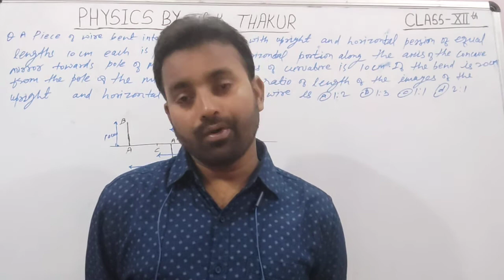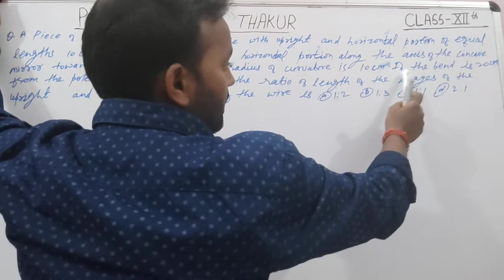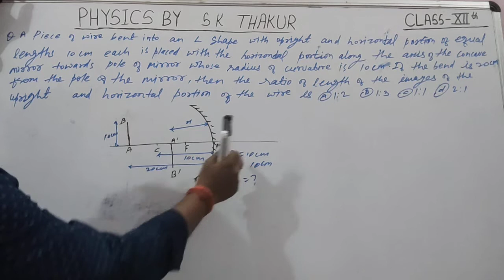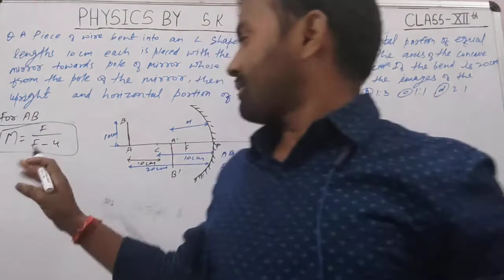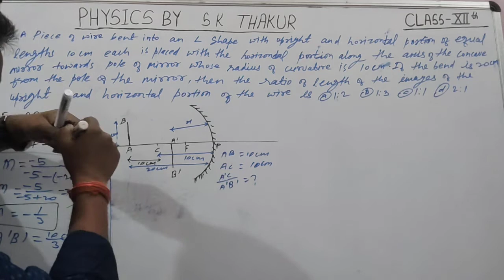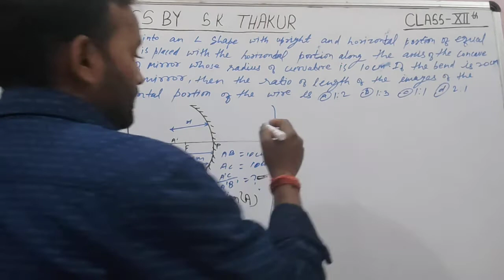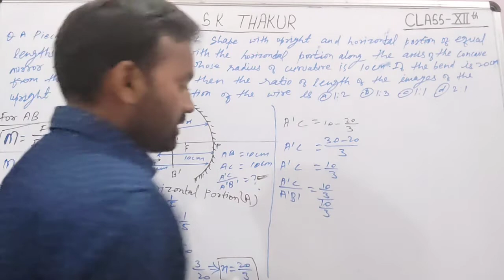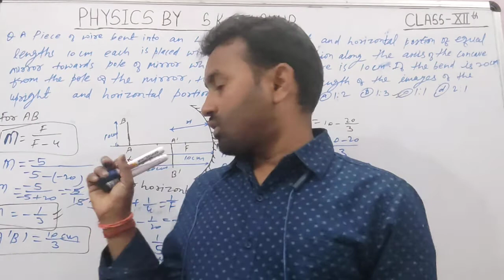RAY OPTICS Solve IIT Question Easily By SK THAKUR CBSC 12th class & JEE MAINS + ADVANCED 2022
RAY OPTICS Solve IIT Question Easily By SK THAKUR

उम्मीद है कि यह वीडियो आपको पसंद आएगी l Thank you

LINK इस वीडियो में 10+2 के बाद टॉप 10 सरकारी नौकरी के बारे में बताया गया है l

Live classes, video lectures, lecturewise notes, topic wise DPP, dynamics exercise and much more on SK Thakur 2022

(1) Complete class 12th + JEE MAINS/    NEET Syllabus : Targetting 95./. in Exams and Selection in JEE/Mains / with a strong score under Direct Guidance SK THAKUR

(2) Off line classes and live classes and recorded video Lectures (New, different from those on You tube)

(4) DDP : daily practice problem with each class having 10 questions based on the class of JEE mains / neet level

(5) syllabus completion by end of mid January 2022 with proper quite discussion of last 10 years problems in Boards JEE mains / Neet with Lecture

(6) the complete course (Video lectures PDF notes, any other study material) will be accessible to all the students untill JEE mains & Neet 2022 ( nearly M 2022)

(7) In case you missed a class you can see it's recording

(10) chapter wise approach towards JEE mains / Neet & Board Exams

Test Series For 11th & 12th

We provide you the best test series for class 11th , 12th , JEE , NEET , Which will be scheduled for whole You
the test series follows very logical sequence of Basic to Advanced questions & Evaluation of test and solution to all the questions at the end of the test

FOR :- JEE MAINS+ADVANCED & NEET

12th cbse question
most vvi question jee mains + advanced
iit question
jee mains advanced question
jee vvi question
# Physics by sk thakur